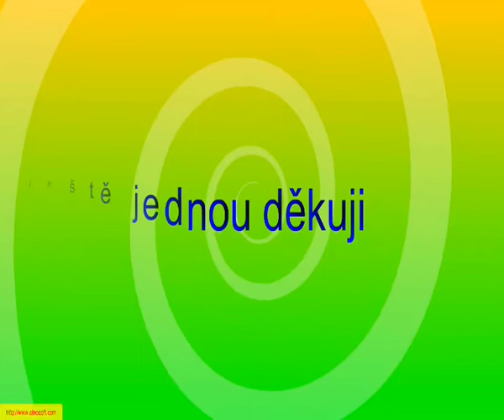World of Tanks LP-Matty and Kick jesse